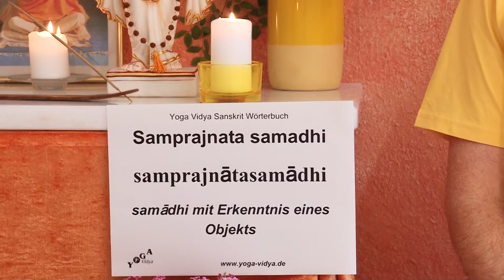Samprajnata Samadhi - dualistischer Samadhi - Sanskrit Wörterbuch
Samprajnata Samadhi ist die Bezeichnung für die unteren Samadhi Stufen. Samprajnata ist die Vorstufe zu Asamprajnata Samadhi. . Erfahre hier in diesem Vortragsvideo einiges über Samprajnata Samadhi und die Wortbedeutung von Samprajnata Samadhi. Samprajnata Samadhi ist ein zusammengesetztes Sanskritwort. Sam heißt mit. Prajna heißt Bewusstsein. Prajnata heißt Bewusstseinsinhalt. Samadhi ist der überbewusste Zustand. Samprajnata Samadhi ist also der Samadhi, der noch Bewusstseinsinhalte hat. Patanjali beschreibt im Yoga Sutra 6 Arten von Samprajnata Samadhi: Savitarka Samadhi, Nirvitarka Samadhi, Savichara Samadhi, Nirvichara Samadhi, Sananda Samadhi und Sasmita Samadhi. Über all diese Samadhi Stufen findest du einiges Dieser Vortrag über Samprajnata Samadhi von und mit Sukadev Bretz ist Teil des Multi Media Sanskrit Wörterbuchs